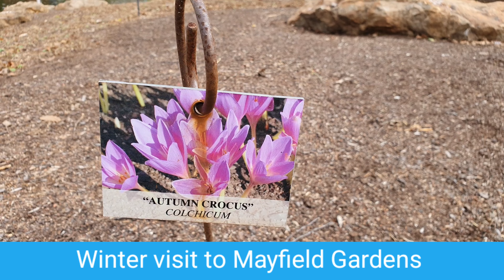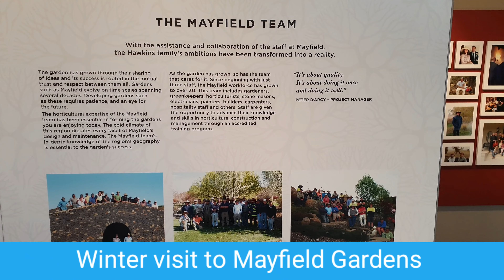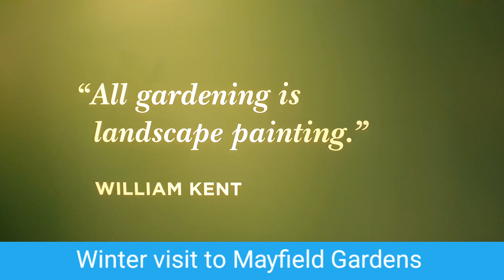winter outing to Mayfield Gardens NSW Australia